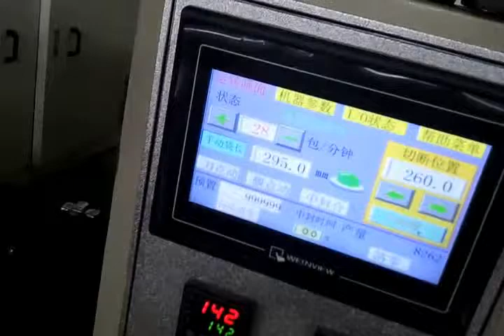ОДНОРАЗОВЫЕ ПЛАСТИКОВЫЕ СТАКАНЫ automatic packaging machine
packaging machinery
packing machinery